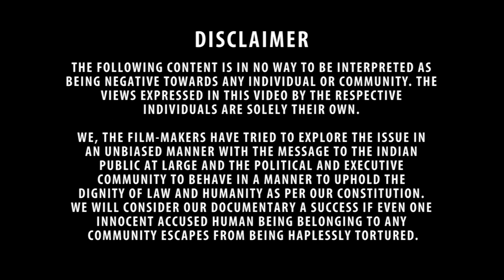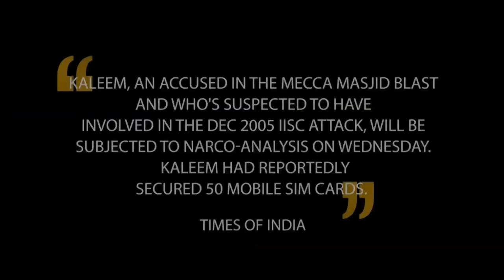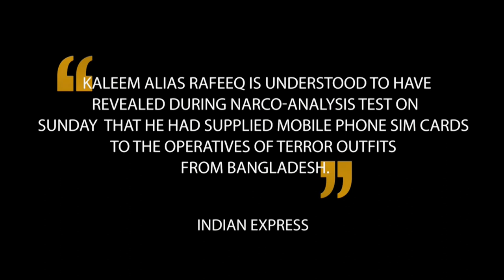Collateral Damage - Documentary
This documentary is an attempt to depict the reality of the sufferings and the  upheaval caused in the lives of the innocent accused for carrying out the mecca masjid blast. All the accused who were from a particular community  were pitted against the political and bureaucratic nexus in order to exhibit their efficiency and promptness in dealing with crimes and acts of terror. The Indian media was also partly responsible for the suffering of the innocent people in order to grab viewers' eyeballs by naming them as culprits without a trial or investigation and the lack of judicial evidence. Unless our investigating procedures are made systematic not symptomatic and governed by humane processes as prescribed by our constitution there is little hope for these excesses being stopped which we broadly classified as collateral damage.

Film makers
Kiswah
Nabeela
Madhu
Maharshi